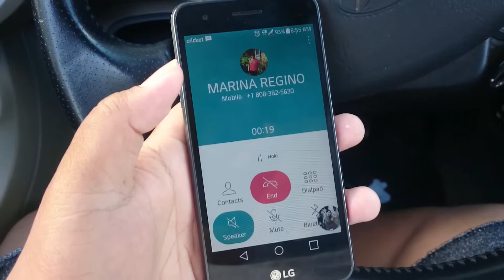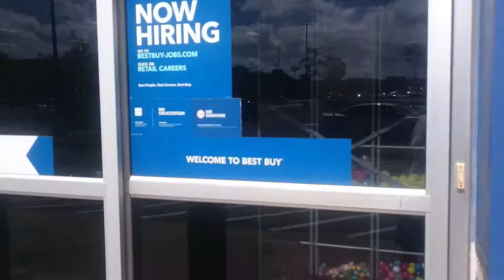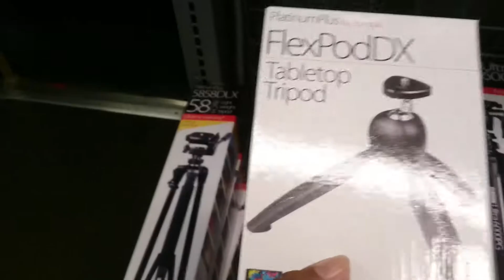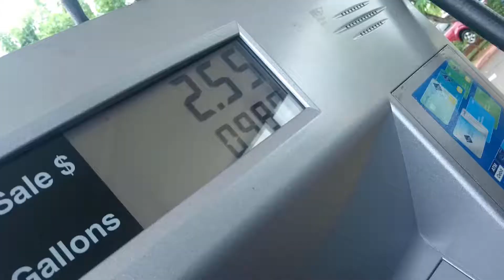picking up the kids part 2 (Beach boys)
This is the part two of the last video. Beach boys. The day started with running erands and bestbuy. I did not find the things that I was looking for but its alright.  It was the begining of fall break and we decided to take the younger ones to the beach! some of the boys came too and they been wanting to go so i took them with me.